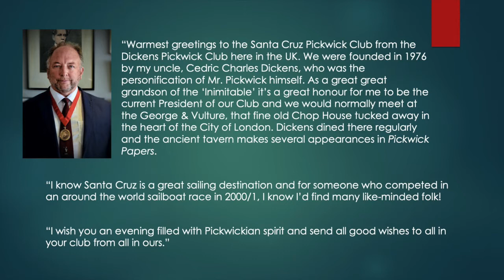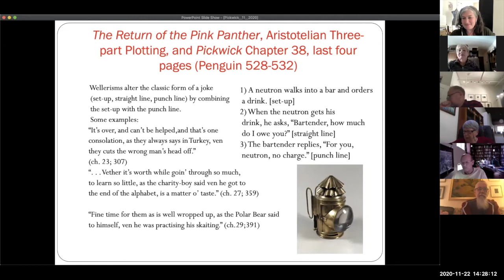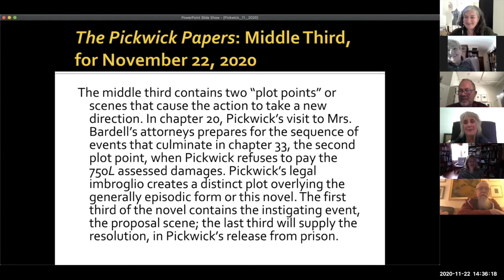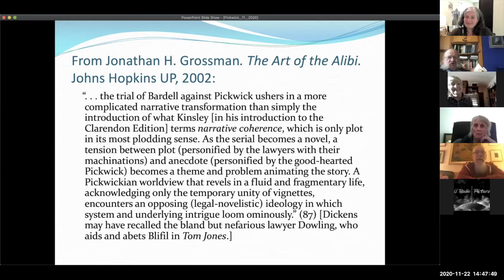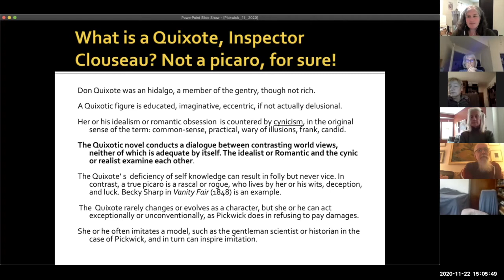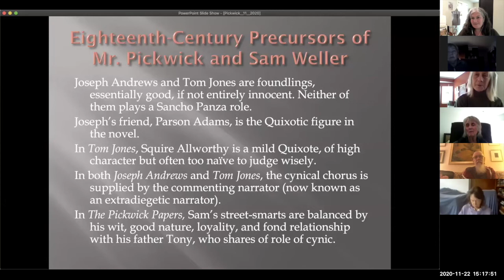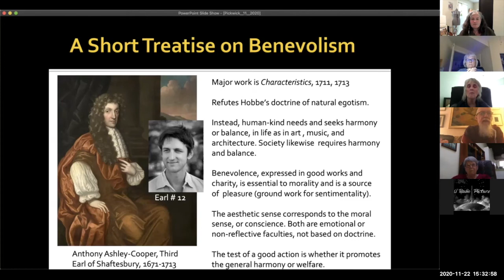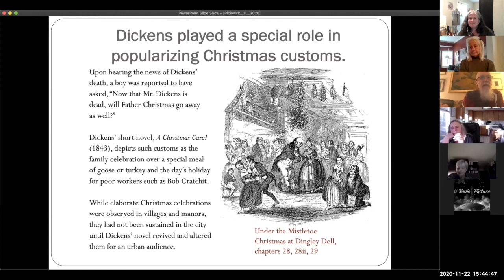Santa Cruz Pickwick Club meeting, 11/22/20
This is a Zoom recording of the 11/22/20 Pickwick Club meeting, the second of three meetings focusing on 'The Pickwick Papers' by Charles Dickens. The discussion was lead by Wayne Batten.